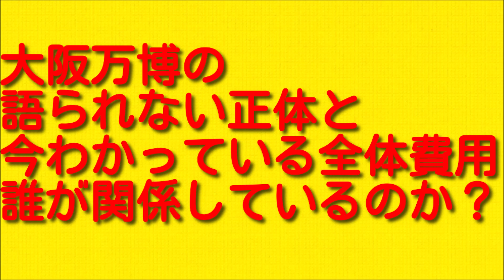大阪万博の語られない正体と今わかっている全体費用と誰が関係しているのか？について。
今回は大阪万博の語られない正体と今わかっている全体費用と誰が関係しているのかについてお伝えしていきますので最後まで聞いていただければと思います。